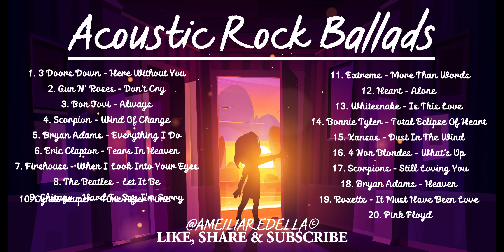Best Soft Rock Ballads 70s 80s 90s List Of Rock | lagu barat viral 2023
[00:00:00]  -  01. 3 Doors Down - Here Without You
[00:04:02]  -  02. Gun N' Roses - Don't Cry
[00:08:18]  -  03. Bon Jovi - Always
[00:13:30]  -  04. Scorpion - Wind Of Change
[00:18:38]  -  05. Bryan Adams - Everything I Do
[00:22:27]  -  06. Eric Clapton - Tears In Heaven
[00:26:20]  -  07. Firehouse - When I Look Into Your Eyes
[00:30:29]  -  08. The Beatles - Let It Be
[00:34:41]  -  09. Chicago - Hard To Say I'm Sorry
[00:38:18]  -  10. Cyndi Lauper - Time After Time
[00:41:28]  -  11. Extreme - More Than Words
[00:44:40]  -  12. Heart - Alone
[00:47:40]  -  13. Whitesnake - Is This Love
[00:51:56]  -  14. Bonnie Tyler - Total Eclipse Of Heart
[00:55:50]  -  15. Kansas - Dust In The Wind
[00:58:54]  -  16. 4 Non Blondes - What's Up
[01:03:06]  -  17. Scorpions - Still Loving You
[01:07:44]  -  18. Bryan Adams - Heaven
[01:11:40]  -  19. Roxette - It Must Have Been Love
[01:15:13]  -  20. Pink Floyd - Wish You Were Here